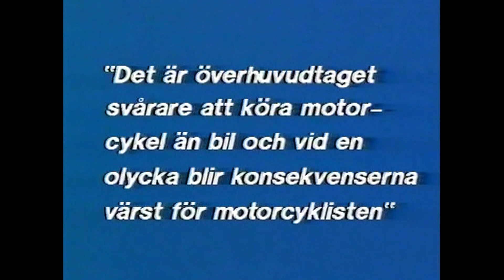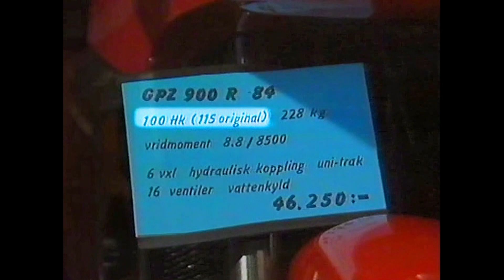Stryp mc-motorerna till 100 hästkrafter! TrafikMagasinet, BilTV med Perstad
När olyckorna ökade radikalt krävde en del att motorcyklarnas motorer skulle strypas till max 100 hästar. Mc-åkarna protesterade och menade att många olyckor var bilisternas fel. (1984)  Hej och välkommen, vad roligt att du hittat min BilKanal där jag presenterar och berättar  sådant som inte är känt kring TV:s bilprogram, TrafikMagasinet. TRAFIKMAGASINET BilTv med Perstad
Medverkande: Lars Holm, Lennart Sohlberg, Stefan Tannerbring, Hans Blomqvist.